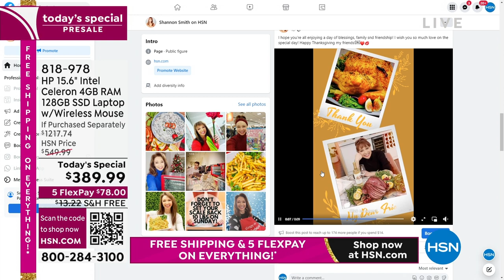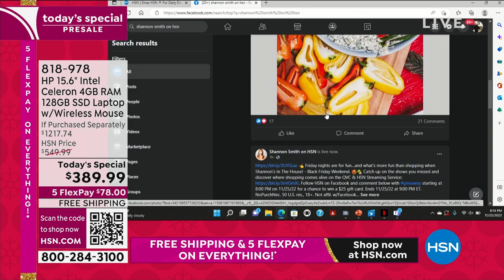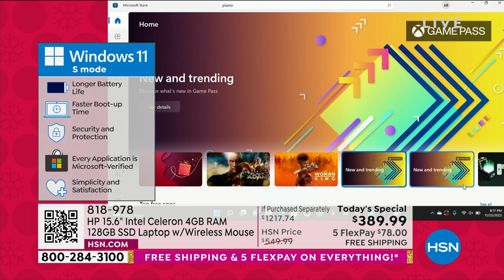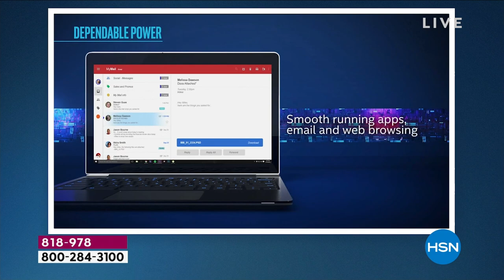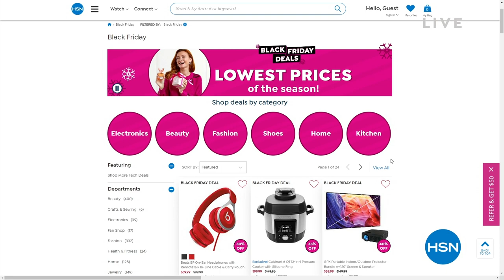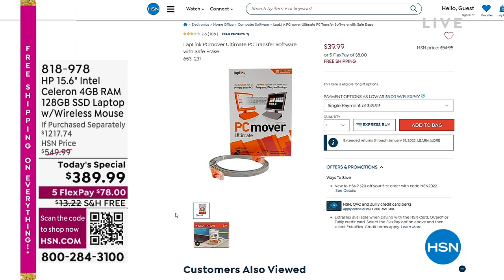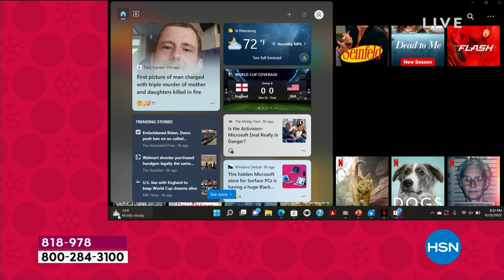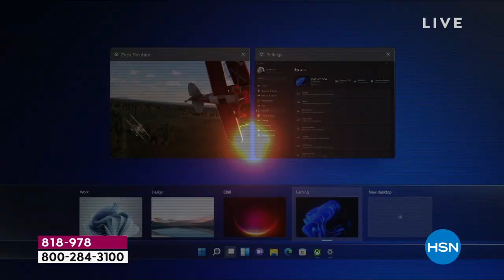HSN | Shannon's In The House! - Black Friday Weekend 11.25.2022 - 08 PM